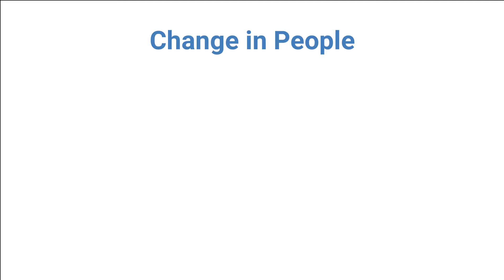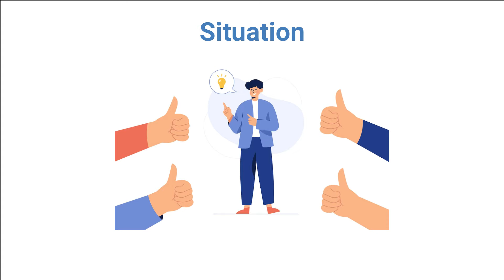Why People Change | Reason of changes in people | Kami Presents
People change. Some more than others. And the biggest changes happen when we're not looking. Have you ever wondered why people change? Whats is the reason of people being changed. In this video I will explain the reason why people changes.